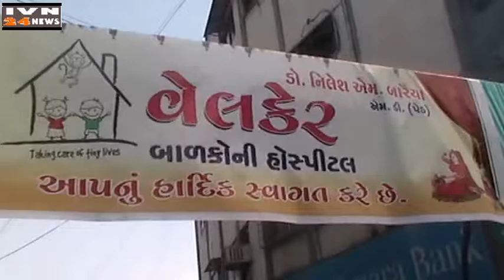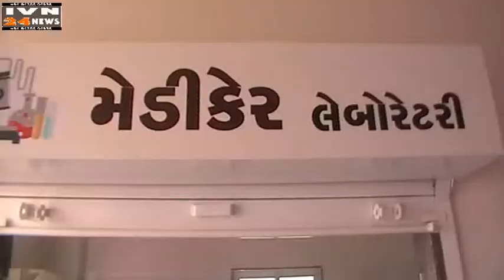डॉ बारैया बालको नी हॉस्पिटल जूनागढ,DR BARAIYA WELCARE CHILD HOSPITAL OPENING JUNAGADH